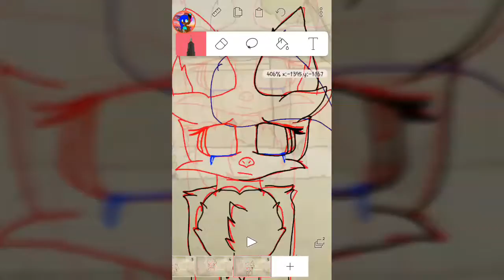Single shit /|Speedpaint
Yeah... Me and Rose broke up...